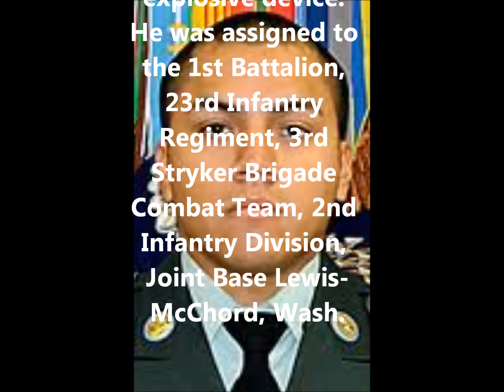Tribute To Our Fallen Soldiers - US Army Cpl. Juan P. Navarro, 23, of Austin, Texas.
Tribute To US Army Cpl. Juan P. Navarro, 23, of Austin, Texas.